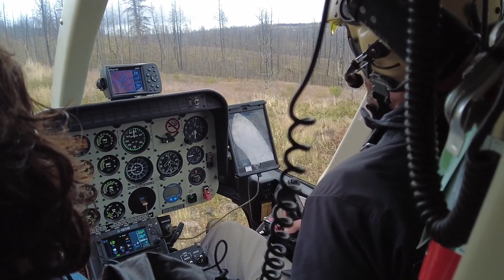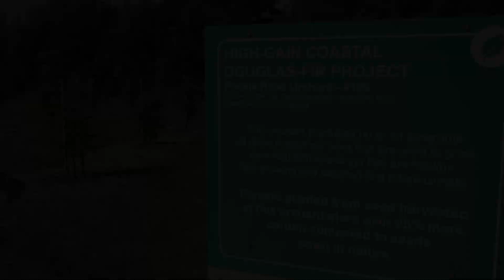National Forest Week 2023 – Creating Climate-Resilient Forests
Join Shane Berg, Chief Forester for British Columbia, and Jonathan Degner, Forest Genetics Researcher, as they delve into BC's tree breeding program, shaping the future of reforestation in the province. Discover how extensive research is cultivating forests that are both productive and resilient in the midst of a changing climate.